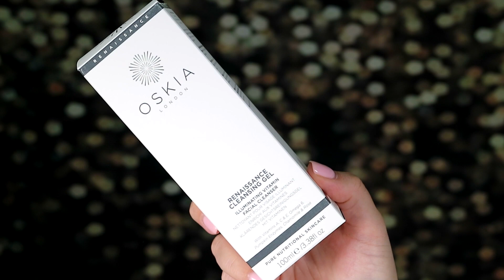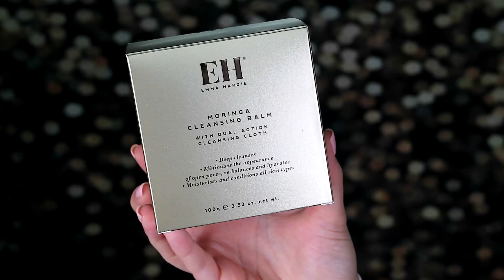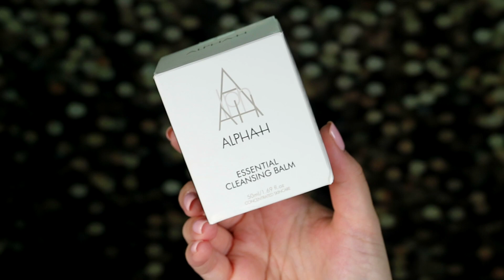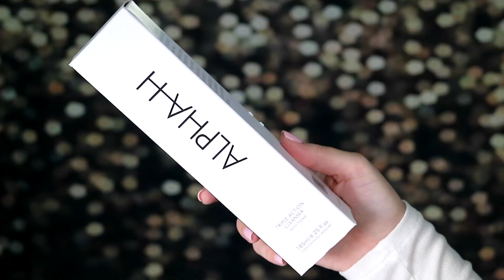Nákupy a novinky duben | Unboxing Cult Beauty | Monchaaa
Ahoj všichni,

v dnešním malinko netradičním videu se podíváme na moje dubnové nákupy, které jsem udělala na britském eshopu Cult beauty. Kosmetika je zde cenově příznivá a najdete zde značky a produkty, které u nás nejsou dostupné, a to vůbec nebo si na ně v Čechách musíme ještě počkat. Případně moje zkušenost je dokonce i taková, že jsem si zde pořídila produkty, resp. limitky, které jsou u nás již dávno vyprodané. No uvidíte sami.

Přeju Vám, aby se Vám video líbilo a určitě mi dejte vědět, které produkty Vás zaujaly.

Produkty, o kterých mluvím:
Huda Beauty Matte & Metal Melted Shadows Silk Bomber & Bubblegum
Emma Hardie skincare Moringa Cleansing Balm with Cleansing Cloth 100ml

Pokud se Vám moje video líbilo, budu ráda za like. Můžete mi také napsat do komentáře.

Sledovat mne můžete také na FB.

Vaše Monchaaa